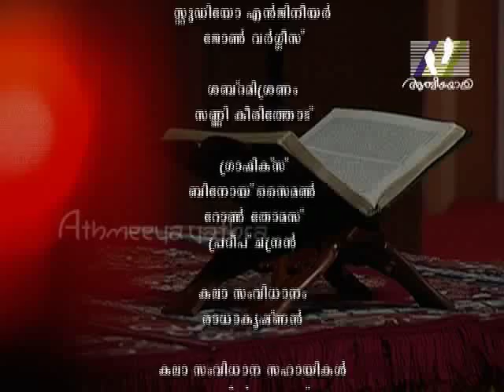Malayalam Bible Reading Psalm 69 : 1 - 36 | Ancy Babu | Jeevamozhikal 312